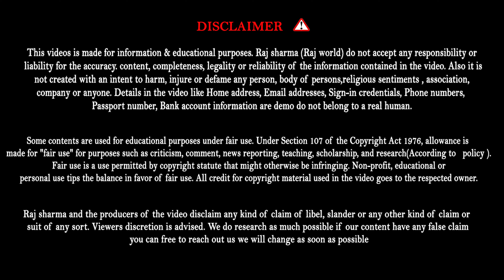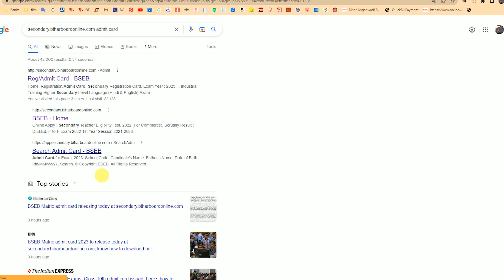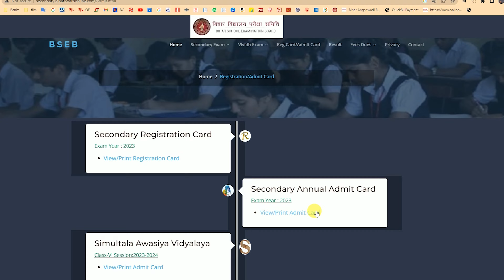Bihar Board Matric Admit Card Kaise Download Kare 2023 | bihar board 10th admit card 2023| Raj World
Hey Everyone